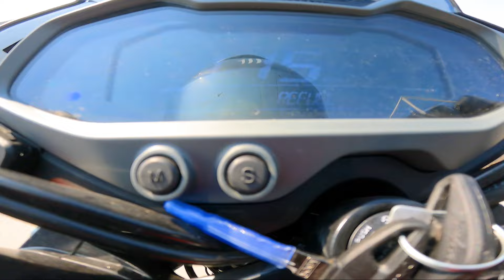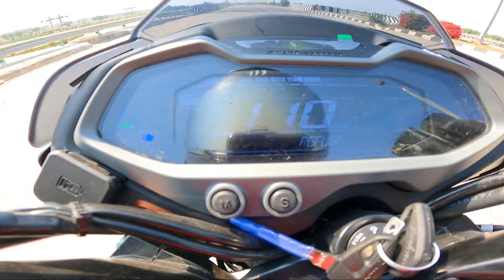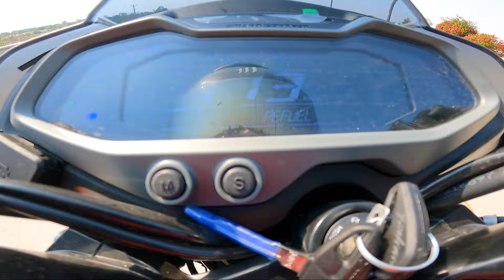Xtreme 125 vs New Pulsar NS 125 : Drag Race | Old Champion Badal gaya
Showroom Details : J.M. Bajaj Automobiles Jaipur
Address: B-4, Sethi Colony, Gurudwara Mod, Govind Marg, Transport Nagar, Jaipur, Rajasthan 302003

About Me:
हेलो दोस्तों,